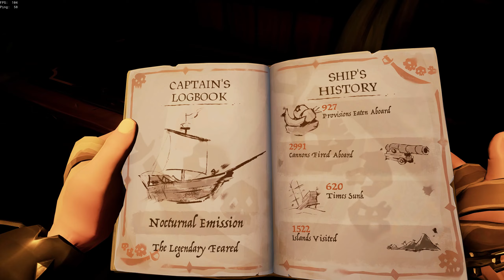I'm the best thief.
Stole a captain's log right off the table.

Eat shit, nerd.